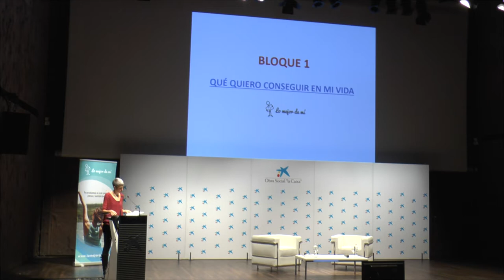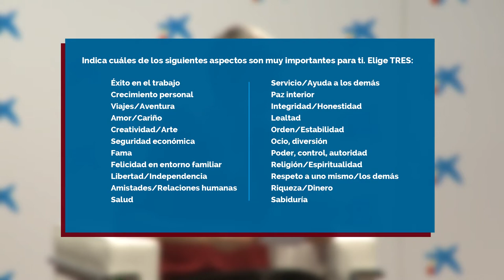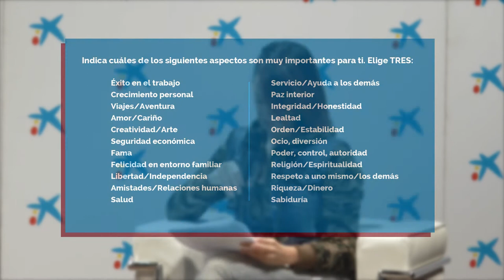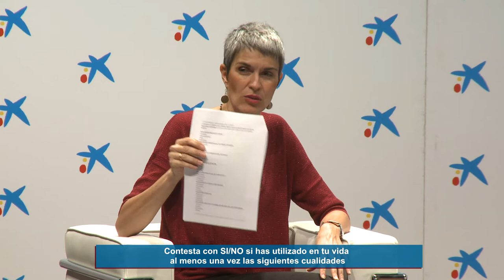SPEED COACHING. Ven a conocer gente y cambia tu destino.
Taller intensivo de Speed Coaching celebrado en Caixa Forum (20/10/2017), impartido por Irina Rodríguez de la Flor, directora del proyecto “Lo Mejor de Mí”, de la Fundación Vivo Sano.

Infórmate sobre el Programa Formativo de Coaching Profesional, Ejecutivo y Personal y otros cursos disponibles en el siguiente enlace:

¡Te ayudamos a cambiar tu destino personal y laboral!